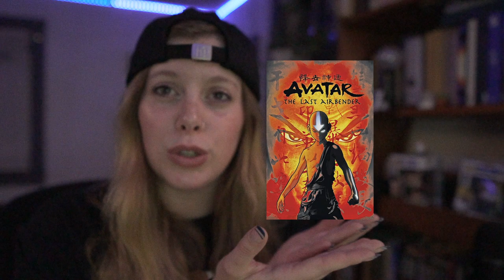Is the Day Of Black Sun the biggest plot hole in Avatar: The Last Airbender?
Avatar the Last Airbender is by far one of the best shows out there. Despite that, there is one thing that always gets me thinking... The Day of Black Sun is one of the biggest plot holes in Avatar the Last Airbender. In this video I share my thoughts on why that could be.